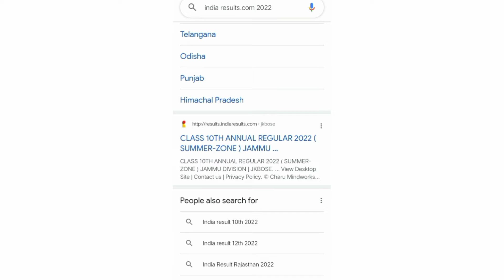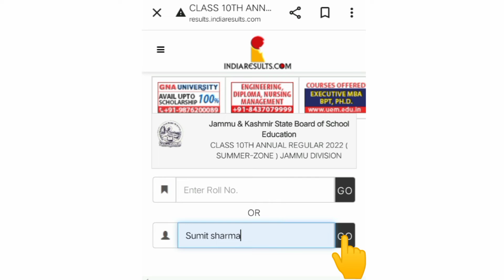10th class jkbose (summer zone) Result out 2022 || How to check result of 10th class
10th class jkbose (summer zone) Result out 2022 || How to check result of 10th class

Yours queries:

1. 10th class ka result kaise dekhen
2. How to check result of 10th class
3. 10th class ki marksheet kaise check karen
4. 10th class summer zone ka result k liye kounsi website lagayen
5. 10th class ka result kyu nhi nikal rha

Follow me on this:

1. Instagram🔗

2. Facebook 🖇️